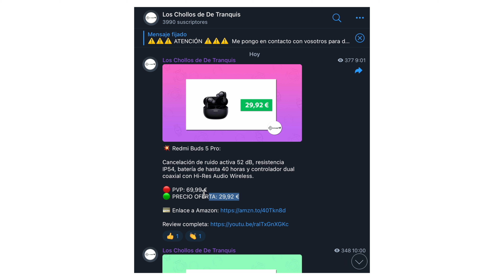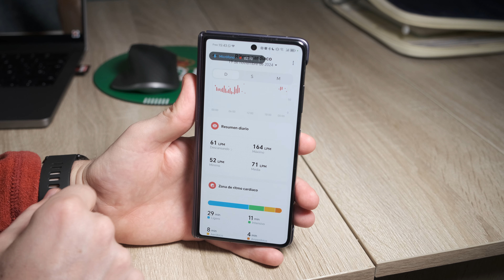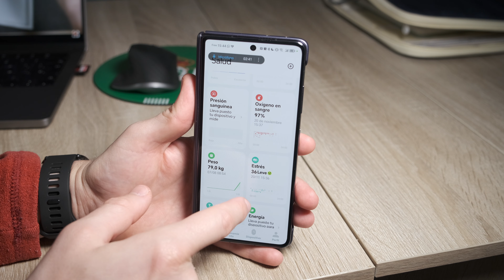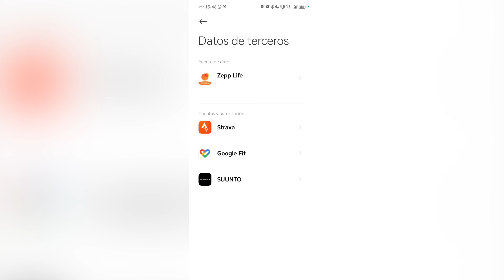Sigue siendo EL REY 👑 Redmi Watch 5 Active REVIEW en ESPAÑOL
✅ En este vídeo os cuento mi experiencia completa con el nuevo Redmi Watch 5 Active tras bastante tiempo de uso a diario. Se trata de un reloj de menos de 35 euros que puede responder llamadas, es compatible con Amazon Alexa y tiene otras muchas características que lo hacen ser una opción brutal en su rango de precio.